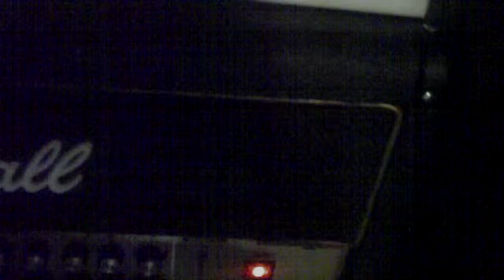Buggin the neighbors.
Garage Jammin', having wayyyyy to much fun.